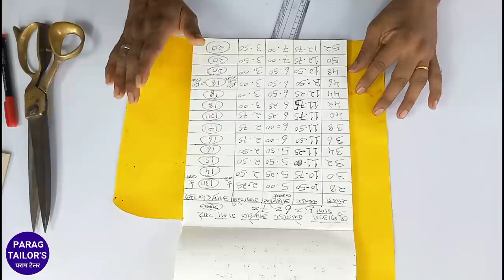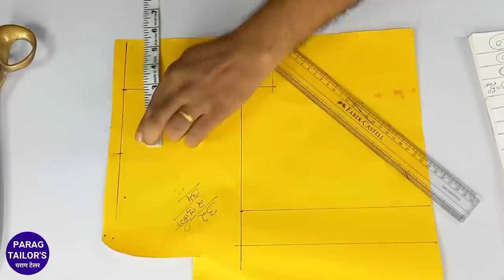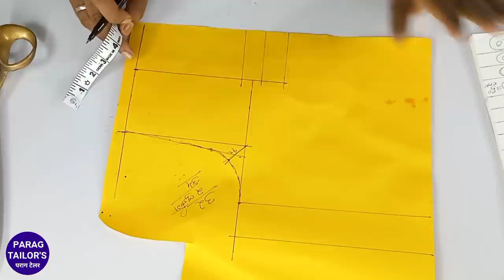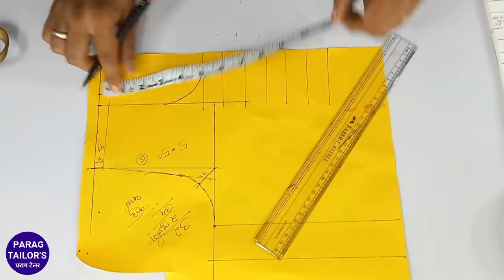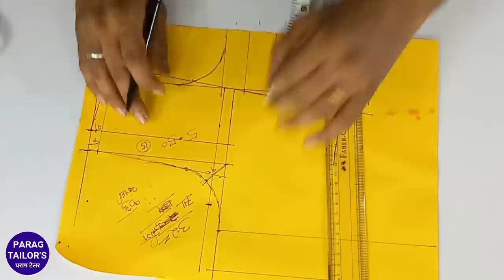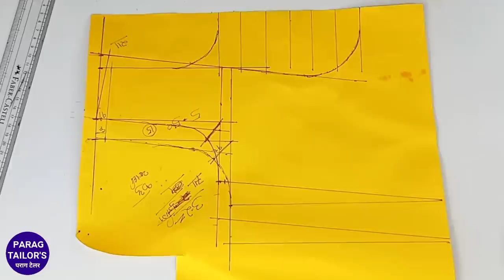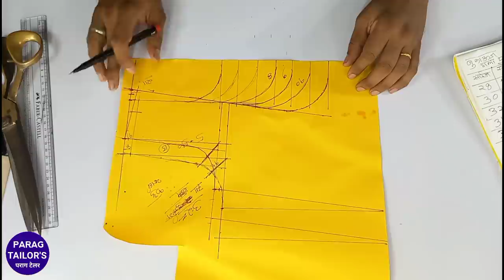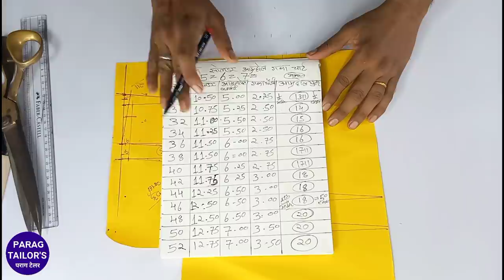गला, शोल्डर,और आर्म होल कैसे काटे 💖🤩 All Size Armhole, Shoulder Tips Easy Method for Beginners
OTHER CHANNELS -

hello dosto Swagat hai aapka ek bar Parag tailor channel per aaj main aap logon ke liye solder chart armhole chart gale Ke liye chart banakar bataya hai to aap is video ko dekh kar blouse ki cutting mein main Parivartan kar aapke blouse ki sari Jo problem rahti hai na aaram hall se sambandhit use cutting kar sakte hain barabar to aapko yadi Hai video pasand aayega to is like kar lena channel per new Hai To channel ko subscribe kar lena Bell icon ka button dabana all ke option ke sath thanks for watching.